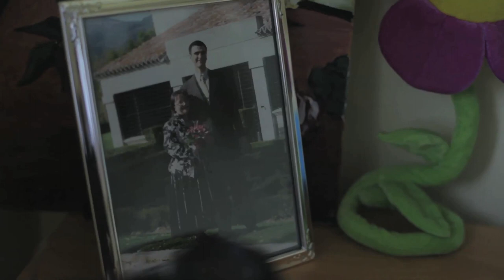ELA (avance) -Jesús-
Largometraje documental que narra la vida de tres personas, tres personas distintas, tres personas atrapadas en su propio cuerpo por la ELA.